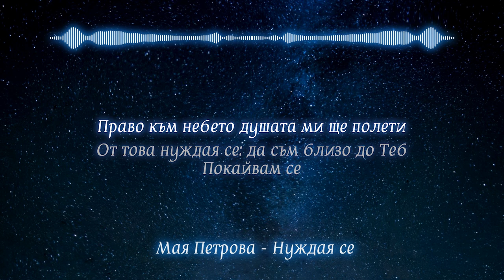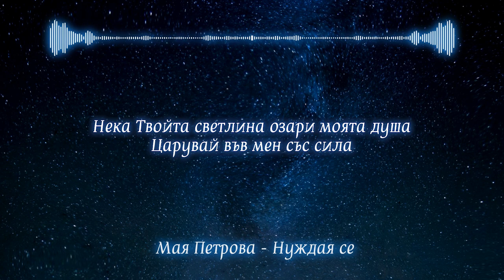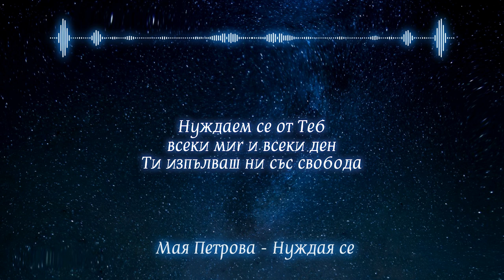Нуждая Се (I Need You) Lyric Video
Текст и музика: Maya Petrova
Изпълнение: Maya Petrova
Видео: The Twisted